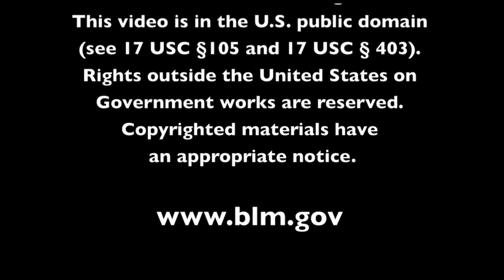From a Small Seed... A Partnership to Preserve Oregon's Streams & Forests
- Can Private, Public, and Non-Profit Agencies work together to share resources & maximize efficiencies to preserve Oregon's streams? Yes!

- "From A Small Seed: Cultivating Stream & Riparian Health" is a short video about the partnership between the BLM and private, public, and non-profit agencies who share natural resources to preserve and restore Oregon's streams and riparian lands.

- This short film illustrates the three steps of this partnership: from growing local vegetation to planting it in nature to heading out and seeing a real-world example of how Oregon's healthy lands will look in 20 years.

- And big thanks to Sam Beebe (ecotrust.org) for his awesome action footage!